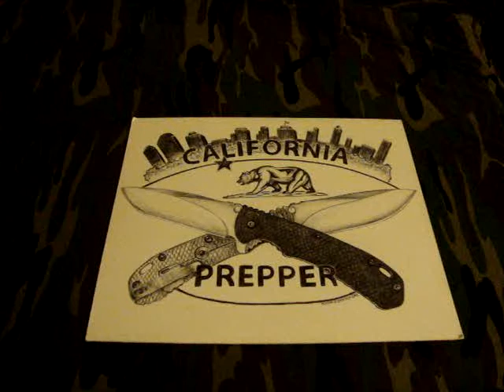Congrats to FunkyPrepper For Hitting 10k Subs!